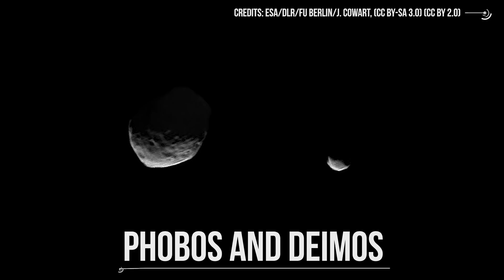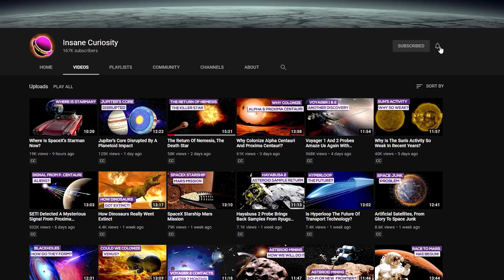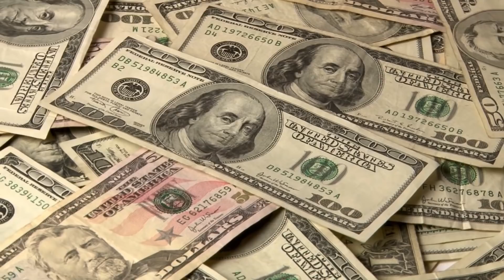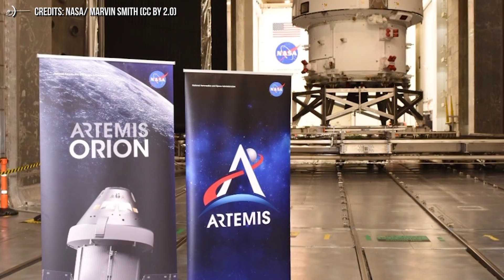Astronews Recent Space News/ Discoveries (Supernova 1987A, Phobos and Deimos, Titan, The & More)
Welcome to the second review of "Space and Astronomy" news, selected for you by Insane Curiosity Channel.
The news, which will be weekly, will try to provide a quick overview of everything interesting happened in recent days in the field of astronomical research and space exploration.
1
Hey guys, are any of you old enough to remember that?
It was the brightest supernova in nearly 400 years when it lit the skies of the southern hemisphere in February 1987. Supernova 1987A – the boom of a blue supergiant star in the nearby mini-galaxy known as the Large Magellanic Cloud – amazed the astronomical community. It offered them an unprecedented opportunity to observe an exploding star in real-time with modern instruments and telescopes. But something was missing. After the supernova faded, astronomers expected to find a neutron star (a hyper-dense, collapsed stellar core, made largely of neutrons) left-over at the heart of the boom. They saw nothing.
2
Good news, don't you think? With the discovery of the "missing pulsar," we are perhaps about to solve one of the most exciting mysteries of the last decades. But also the one I am about to propose is not bad. Apparently, the time has come to forget forever the old story that wanted Phobos and Deimos to be two asteroids captured from the red planet... Listen up!

Ever since they were discovered in 1877, the moons of Mars - Phobos and Deimos - have raised many questions, some of which remain open to this day. Of these two objects, in fact, surprise among other things the small size (just 22 kilometers in diameter for Phobos, about 15 for Deimos) and irregular shape.
3
We have not done in time to give news of a study according to which it was the fall of a comet fragment to give the   end the dinosaurs of the cretaceous, that immediately is published another one that instead confirms, with new evidences, that it was surely an asteroid to make the misdeed! And with this excluding once for all also the theory of volcanic eruptions.
In short, we come back, and this time in a definitive way, to the most credited hypothesis since the '80s, when scientists found, everywhere in the world, traces of iridium in the same geological layer where dinosaur fossils were found.
4
A bit like that of Venus, Titan's surface is also undetectable from outer space. In this case, Saturn's large moon appears to be permanently immersed in a thick fog of nitrogen gas, but below the clouds, the landscape looks similar to Earth, with mountains, continents, islands, rivers, lakes and seas in a liquid state.
But similar does not mean "equal"... Titan is in fact a hostile and cold world. Its distance from the Sun is about ten times that of the Earth and its surface temperatures are around -180 degrees Celsius. Even the hydrological cycle on Titan works in a way "similar" to that of our Earth, but also in this case with a not insignificant difference: instead of water, Saturn's moon hosts liquid methane and ethane. So much so that its surface appears dotted with hundreds of lakes and seas of hydrocarbons.
The largest of these seas, the Kraken Mare is as large as our Caspian Sea (450 thousand square kilometers) and contains about 80 percent of the surface liquids of the satellite. Well, in the course of a new study, scientists have managed to estimate the depth, finding that in some places comes up to over 300 meters.

Credits: Ron Miller
Credits: Mark A. Garlick / MarkGarlick.com
Credits: Nasa/Shutterstock/Storyblocks/Elon Musk/SpaceX/ESA/ESO
Credits: Flickr

Video Chapters:
00:00 Introduction
01:42 Atacama Large Millimeter/Submillimeter Array (ALMA)
02:53 SuperNova 1987A
04:01 Phobos and Deimos
07:37 Chicxulub Crater
09:55 Kraken Mare